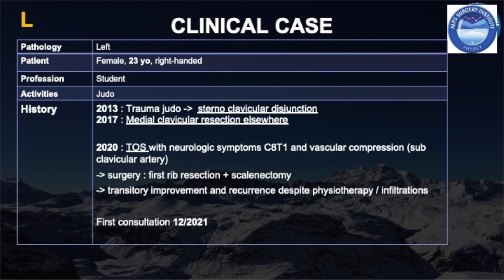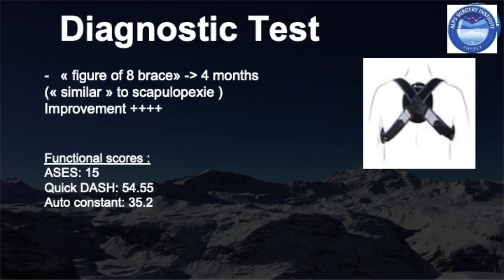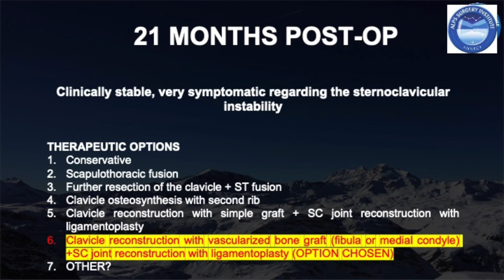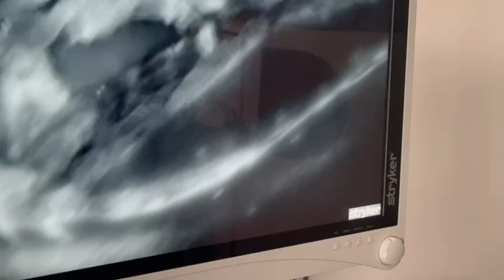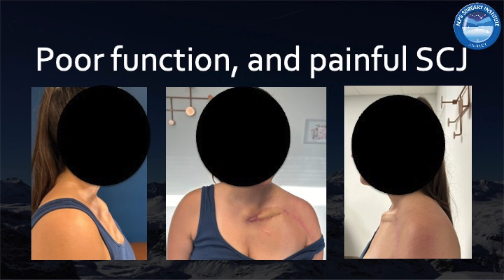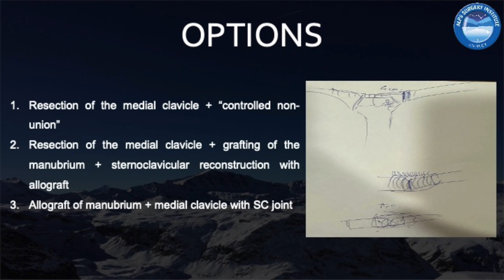Complex case of stereo clavicular joint reconstruction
dear colleagues, I would be grateful to have your opinion on this case I am struggling with